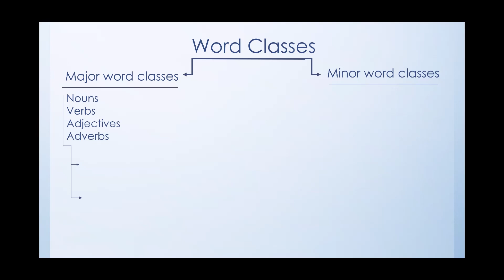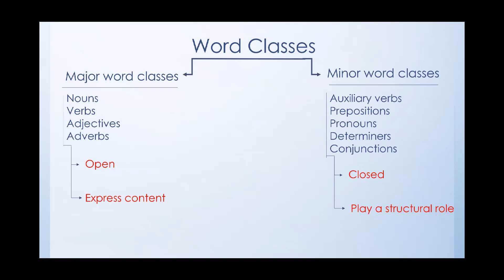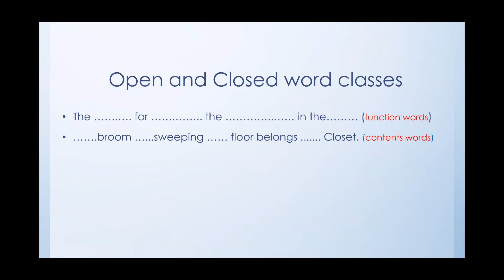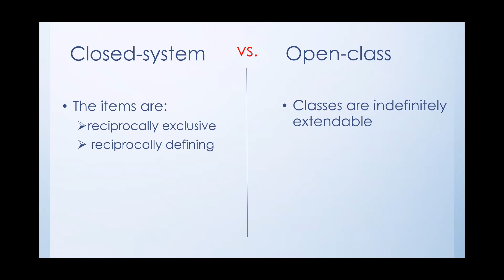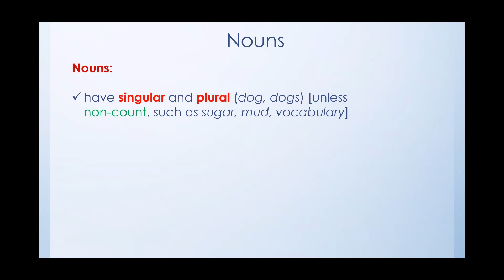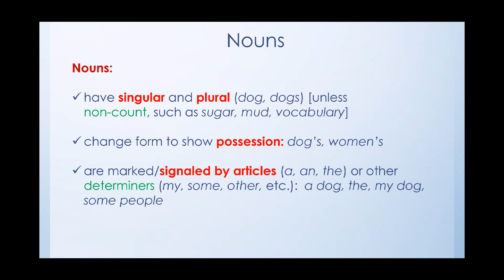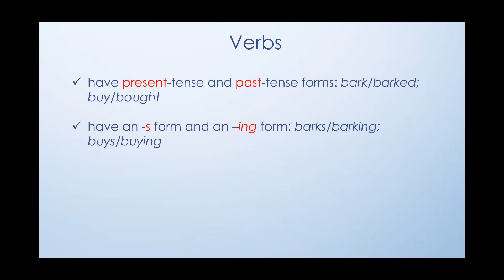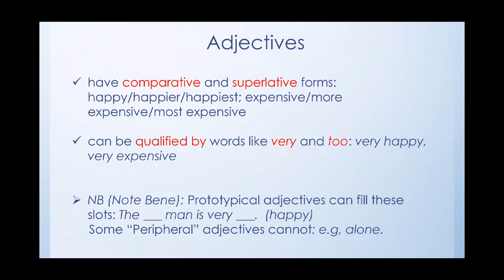Recognizing Parts of Speech according to Structure by Haider Al-Mansury نحو ثالث_اجزاء الكلام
The University of Kufa, College of Education, Dept. of English. Course: Contemporary Grammar of English. Instructor: Haider Al-MAnsury. Meeting # 06